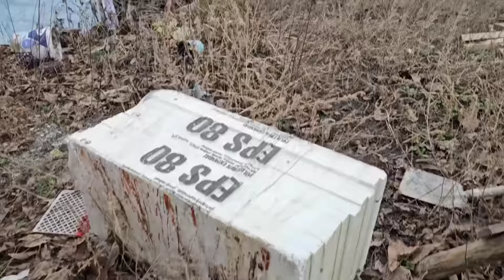CASUTA DIN BONDREA DUPA 6 LUNI